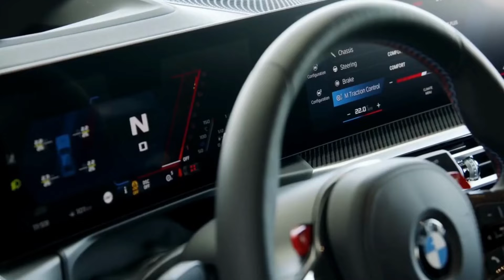New BMW M2 Coupe 2023 Interior🌠supar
With its compact dimensions, inline-6-cylinder engine, manual gearbox, rear-wheel drive and an advanced operating concept, the BMW M2 Coupé is the ultimate ...